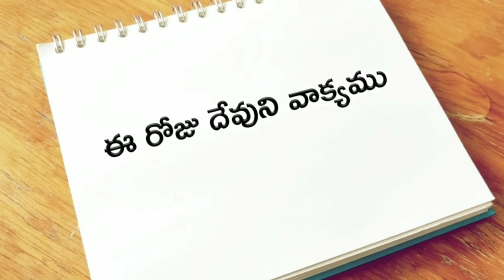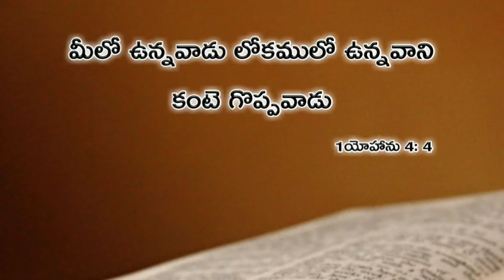ఈ రోజు దేవుని వాక్యము 03.04.2019 | Today god's word